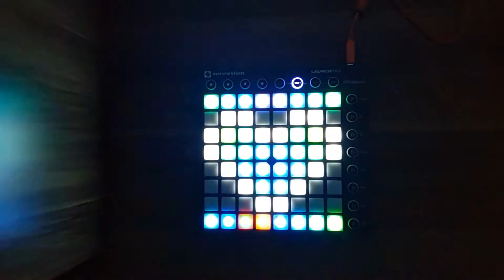Let Me Love You - DJ Snake (ft. Justin Bieber) [Launchpad MK2 Cover]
A friend requested this song so there you go! i hope you guys enjoy it!

I'll upload any video I have whenever I have one, you can give me a suggestion on what game or project file I should play, just comment it down below (because I have no idea what game I should play XD)